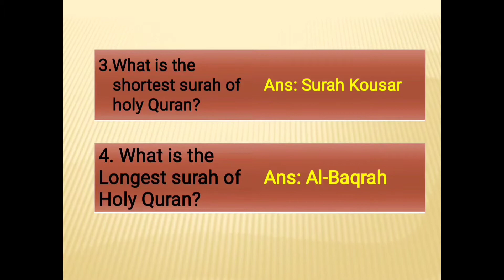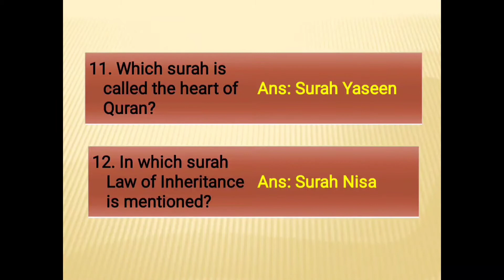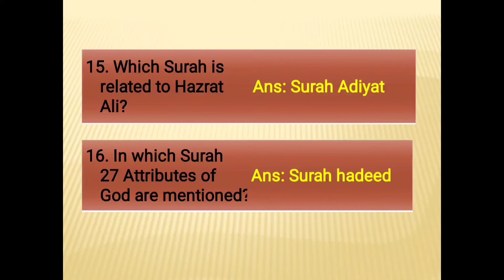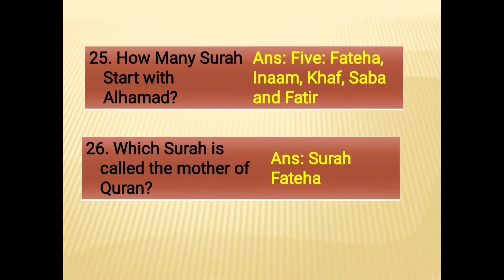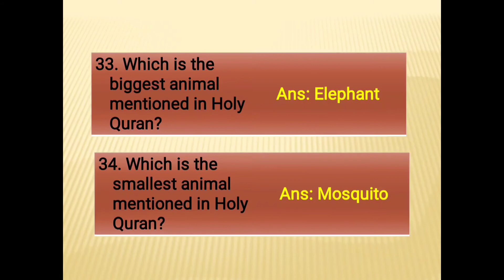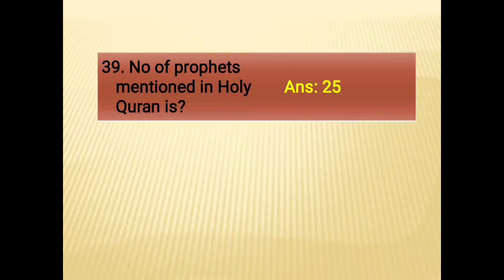General knowledge about quran|Qurani malomat|islami malomat in urdu|ansa mehreen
Video consists  of holy quran questions that has been asked in various past papers.
Channel is made for education purpose. It includes general knowledge mcqs about Pakistan that asked almost in every job test.

I am dedicated to providing guidance to the competitive examination students (PPSC, FPSC, NTS, CTS, PTS, SPSC, KPSC, BPSC etc).

This channel is created for those who needs to appear in Job exams and need to prepare themselves by studying online. I am here to provide you guidance and necessary material that will help you to clear your exams. Most repeated questions, past papers, important information about job test and jobs, solution of papers and motivational videos for those who are need this.